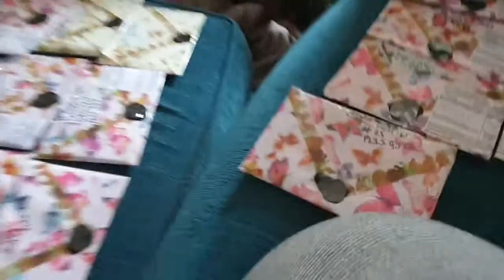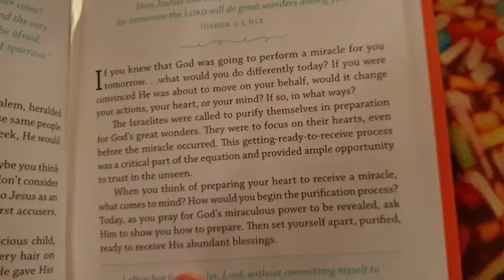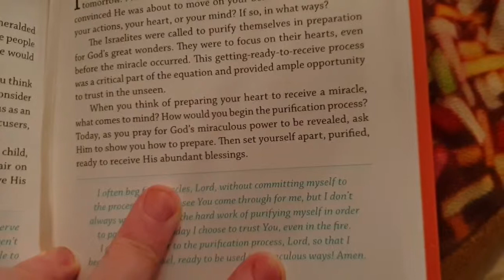We Have A Visitor!! ☆15.4.19☆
Ahhh I cant believe our visitor is here, FINALLY, its been a long time coming with counting days lol

(Icon photo is art by - Paulo Zerbato)